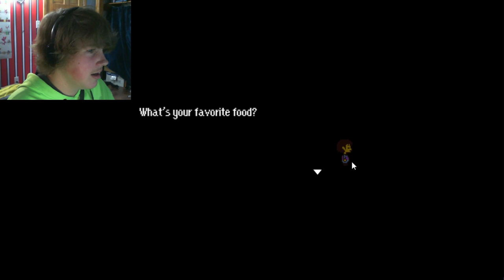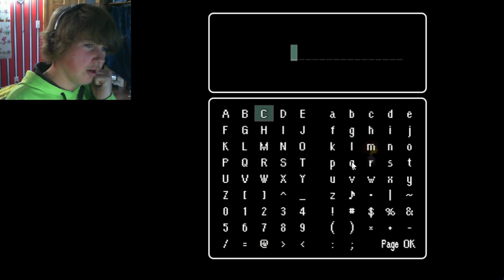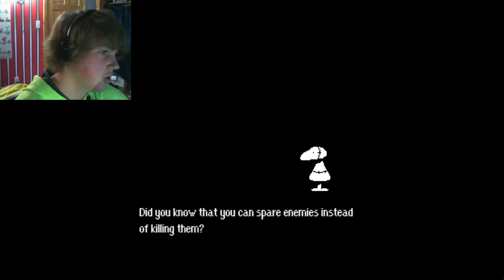MOTHER 3 AND UNDERTALE!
I put a lot of work into this video, like always, and appreciate

Undertale + Mother 3 = best RPG ever in my opinion :D This game is just a demo and will be updated a lot, so think twice before you hate this xD I had a lot of fun and I hope you can jjoin me in this epic adventure to come in the future, that I certainly wont forget!!!

Download Mothertale: Apparently not connected to the internet :P
Outlast + Halo: